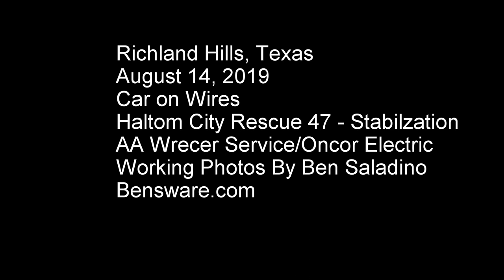Richland Hills, Texas - Car stuck on Utility Pole Guy Wires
Richland Hills, Texas August 14, 2019 12:35 - Dispatchers sent police and fire crews from Richland Hills, North Richland Hills, Haltom City, AA Wrecker Service, and Oncor to an accident in the 3400 block of Norton in Richland Hills. A driver managed to back onto utility pole guy wires, becoming stuck. The driver didn't appear to be injured.
Richland Hills firefighters received help from North Richland Hills Engine 222 and made a special call for Haltom City Rescue 47(one of two heavy rescues in the Northeast Fire Department Association (NEFDA) arsenal). Firefighters stabilized the vehicle and then assisted the driver out of the car with a step ladder, and EMS checked her condition and gave her water on the very hot afternoon.
With the driver out, crews from AA Wrecker Service and Oncor went to work to remove the car from the wires and tow the car.